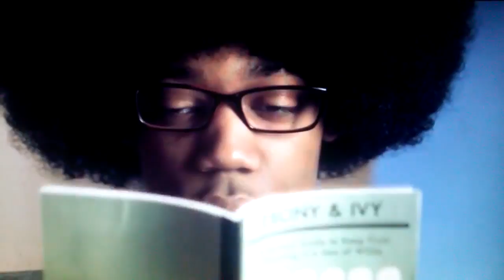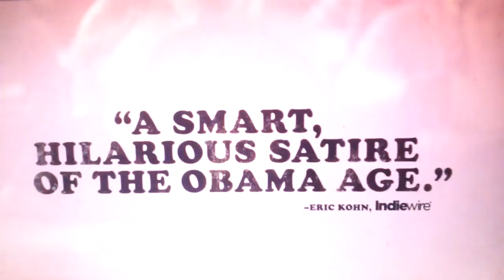RACE WAR COMING NETFLIX'DEAR WHITE PEOPLE'